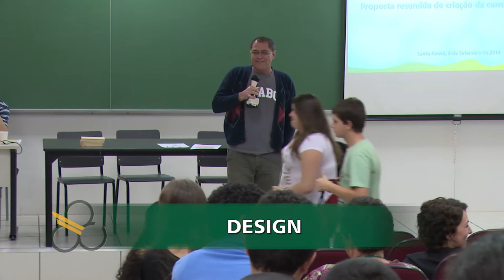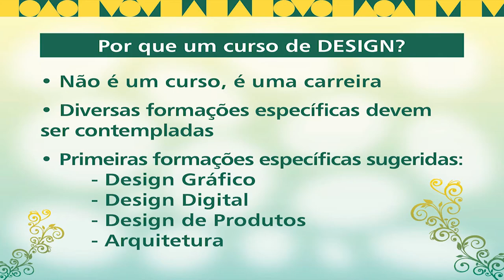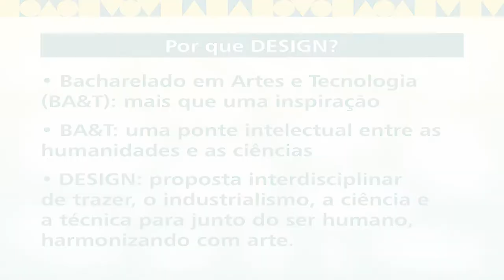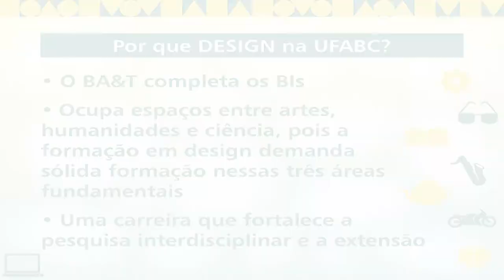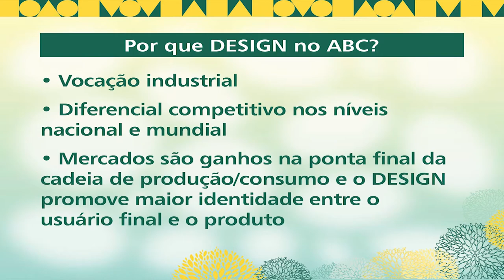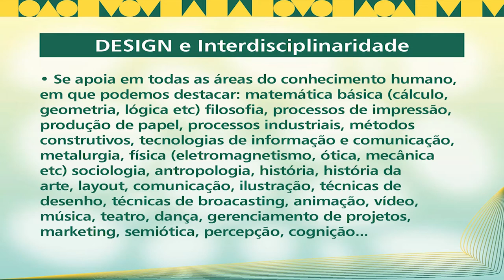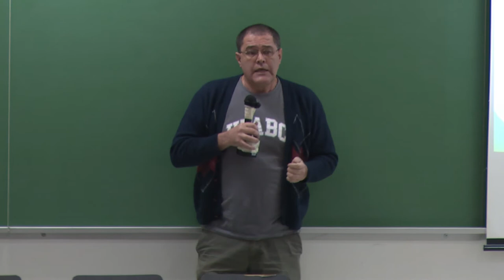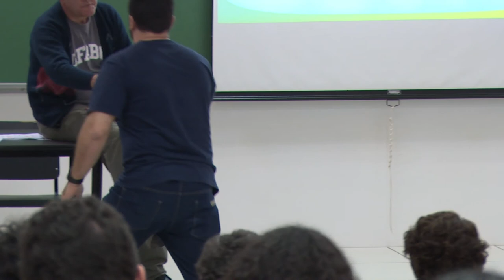Proposta de curso de Design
Simpósio de novos cursos realizado no auditório 111 do Bloco A do câmpus Santo André, nos dias 8 e 9 de setembro de 2014.

UFABC - Universidade Federal do ABC.